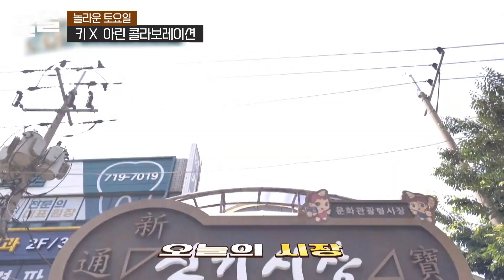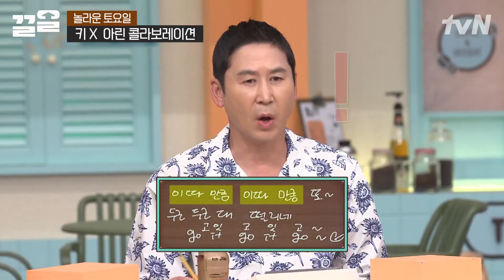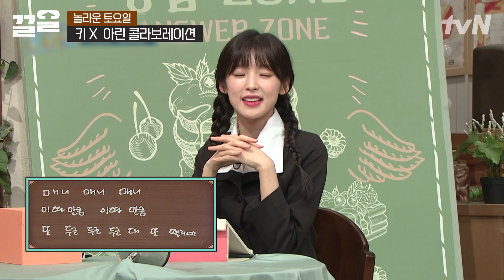🎊레전드 받쓰 성공의 탄생🎊 키 X 아린의 美친 시너지 효과! 닉값 제대로 한 키어로와 추억 여행 제대로 한 막둥이의 완벽한 콜라보🔥 | 놀라운토요일